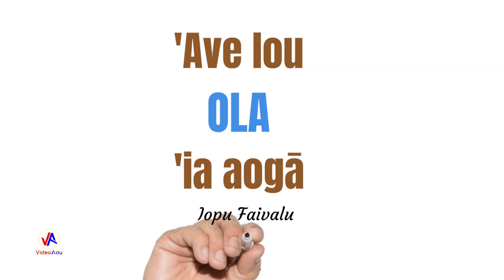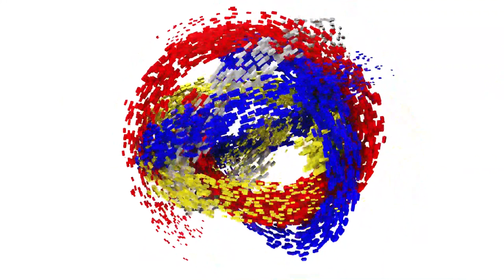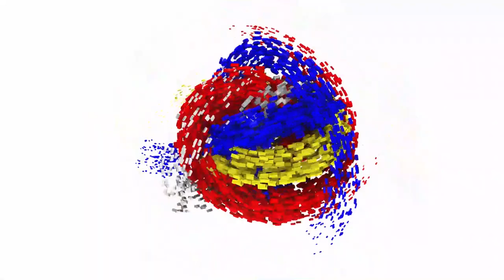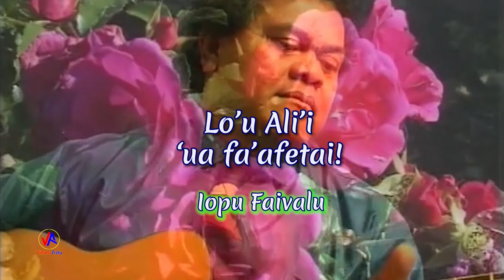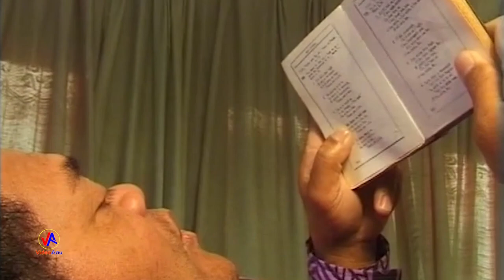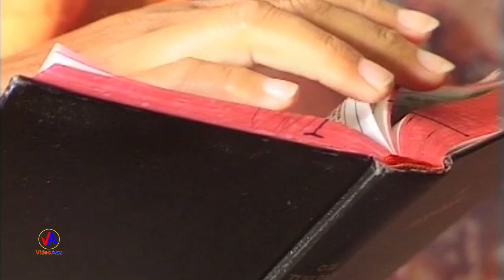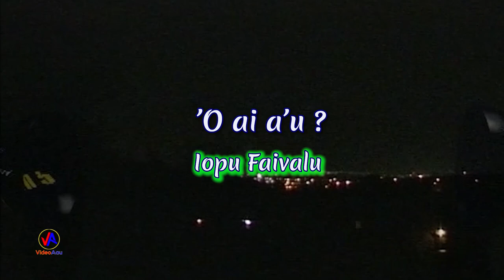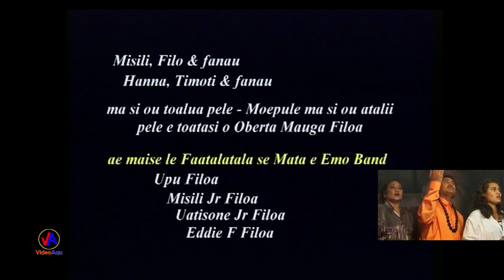AVE LOU OLA IA AOGA : Matagi o Suiga!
AVE LOU OLA IA AOGA : Our 2nd Music Video filmed/produced in 1999.
Ave Lou Ola Ia Aoga
Artists and Songs :
1. Matagi o Suiga - IOPU FAIVALU
2. IESU 'ua fa'afetai - FOUVALE FILOA
3. Lo'u Atua e - GAYLENE FILOA AKELI
4. Pāseka - IOPU FAIVALU
5. IESU o le Sulu - GAYLENE FILOA AKELI
6. Lo'u Ali'i 'ua fa'afetai - IOPU FAIVALU
7. IESU le uō - FOUVALE FILOA
8. E matagōfie le Lagi - IOPU FAIVALU
9. Talia mai a'u nei - FOUVALE FILOA
10. 'O ai a'u? - IOPU FAIVALU
Filmed/Produced by : Tuiātaga Fa'afili A.L Fa'afili t/a Video Aau